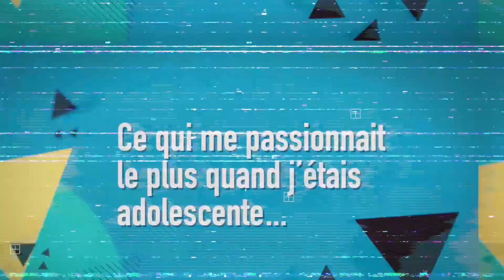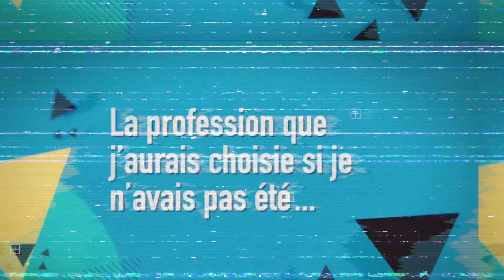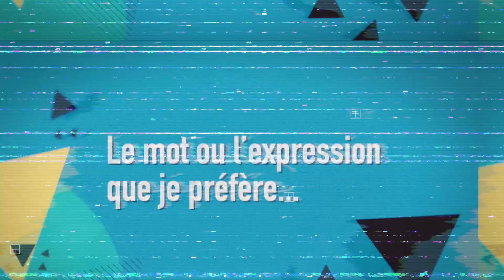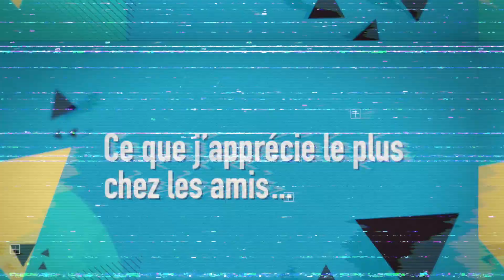ERPI | Opus 5 - Entrevue avec Sophie Bienvenu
Unique et inspirante, la nouvelle collection OPUS 5, conforme à la PDA, aborde le français de manière simple et concrète avec des textes qui intéresseront les jeunes de 5e secondaire afin de bien les préparer à l’épreuve unique.

Guidés par Sophie Bienvenu et Rima Elkouri, deux personnalités passionnées de culture et de la langue française, vos élèves sont invités à s’approprier des textes aussi captivants que diversifiés, et encouragés à maîtriser des outils d’écriture afin de peaufiner leurs habiletés de scripteur.

Par son originalité, OPUS 5 est une nouvelle collection qui vaut le détour !